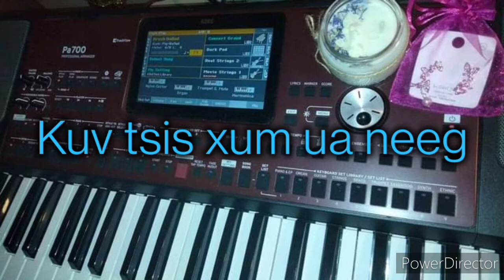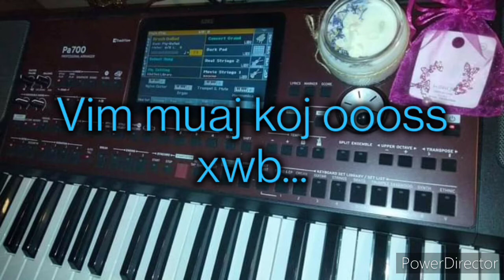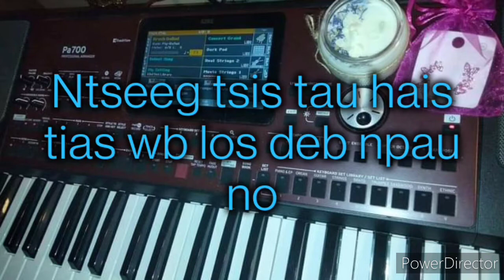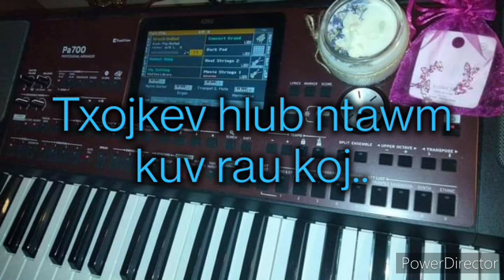Koj (Karaoke) Hue Chee Yang